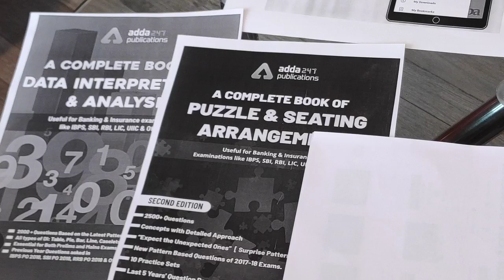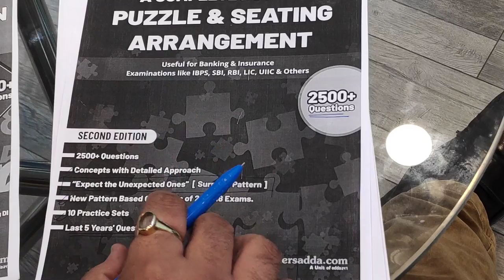Second Edition | DI & Puzzle Books | Adda247 Publications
A Complete Book of Puzzle and Seating Arrangement (Second Printed Edition)

SALIENT FEATURES:
- 2500+ Questions on Puzzles & Seating Arrangement
- New pattern Based Questions of 2017-18 Exams including 10 practice sets
- Expect the Unexpected ones[Surprised Pattern]
- Incorporates more than 10 Types of Puzzles & Sitting Arrangement
- Incorporates the last 5-year Memory Based Questions asked in SBI, IBPS, RBI & Other Examinations

A complete Book on Data Interpretation & Data Analysis (Second Printed Edition)

SALIENT FEATURES:
- 2000+ Questions Based on Latest Pattern with detailed Solutions
- Covers all the types of DI such as Table| Pie | Bar | Line | Caselet |Radar
- Includes Arithmetic Based & Missing DI asked in IBPS/SBI Mains Examinations
- Includes Previous year questions asked in SBI Po mains 2018, IBPS po mains 2018 and other exams.
- Essential for both Prelims and Mains exams